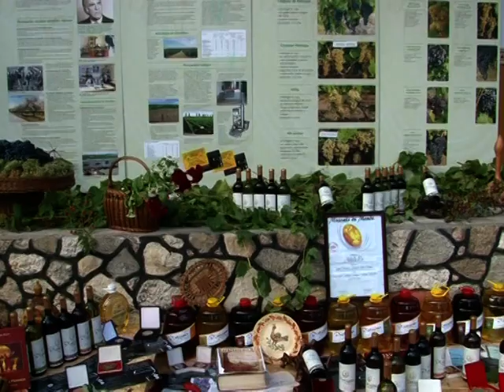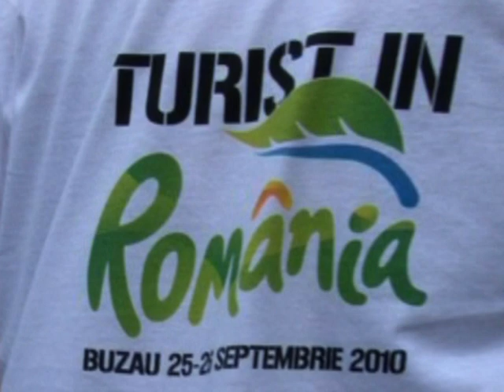Elena Udrea: vizita si cules de vie la Pietroasele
Elena Udrea a vizitat comuna Pietroasele, judetul Buzau, din dorinta de a incuraja turismul viticol.